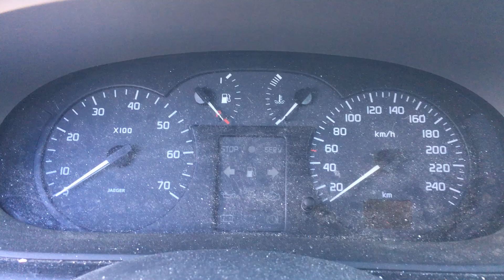S 6834 ДВС (Двигатель) Renault Scenic 1.6i K4M708